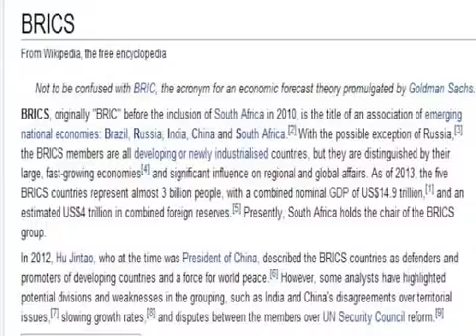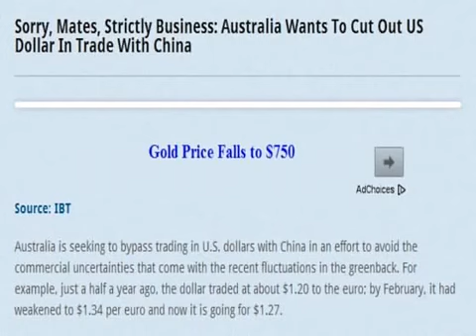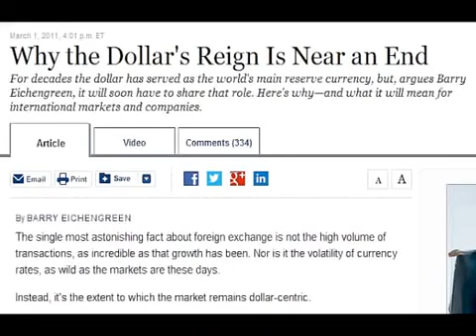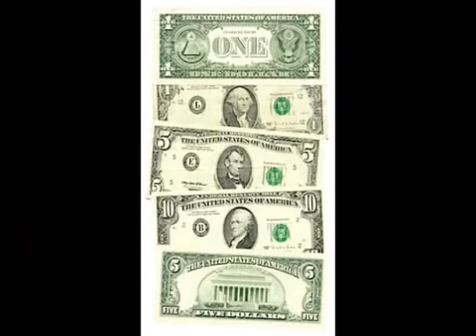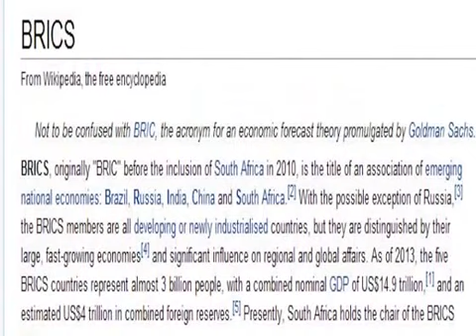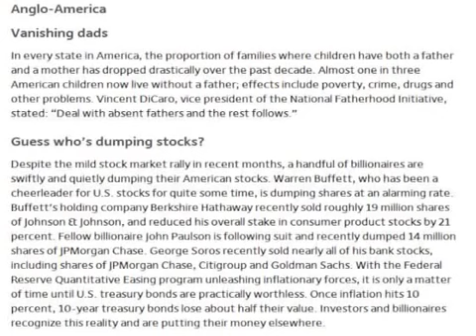PT 7 NEWS PROPHECY 4-6-2013.